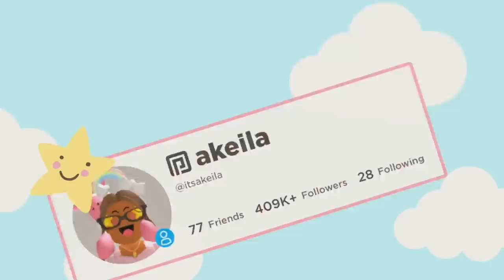Our AFTERSCHOOL ROUTINE! *WORKING MOM AND TEACHER* Roblox Bloxburg Roleplay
💖🌈hii akeilanators
✏️this is my after school routine with the kids!

☁️instagrams
 itsakeila.yt

akeila.collins